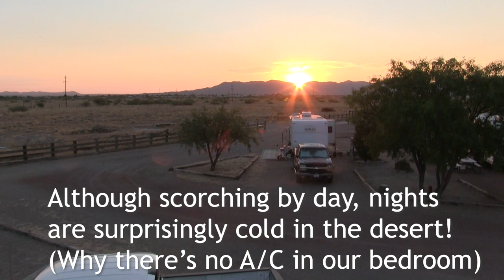Tiny-Home-Improvements & Buslife Update at the Cattlerest RV Park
The oppressive Arizona heat drove us and our bus into an RV Park, where we could temporarily plug into the grid and run our mini-split A/C all day for the short time we'll still be here. Which brings us to a couple of exciting updates about our near future in the bus... but you'll have to watch the video to find out!

Products in this video:
Lift Supports (Gas Struts) for back emergency Exit:
Napa Part Number :819-5560

"Pick Me Up" by Mike Parr
"Aim High" by Park Lane

Mailing Address:
Bussy McBusface

Mike & Kerry